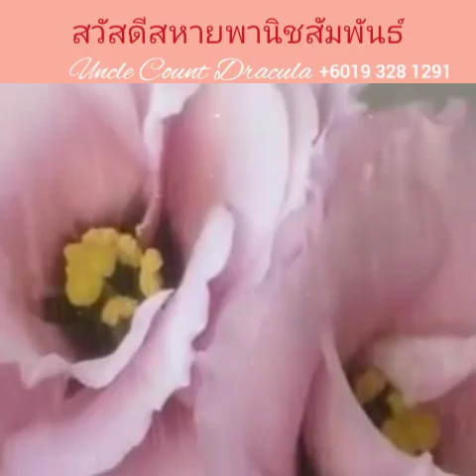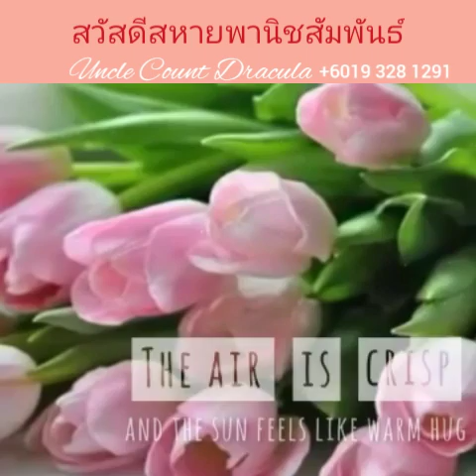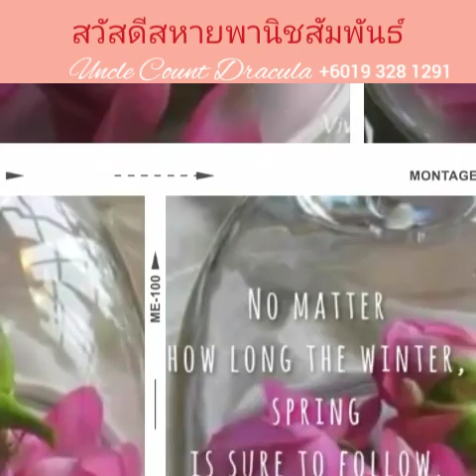ปากพนัง Happy Tuesday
Pak Phanang